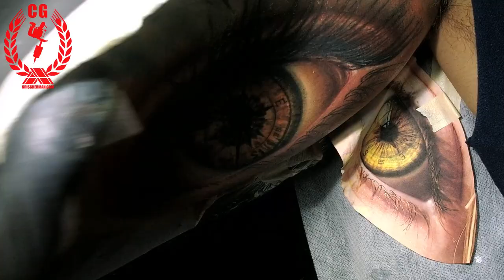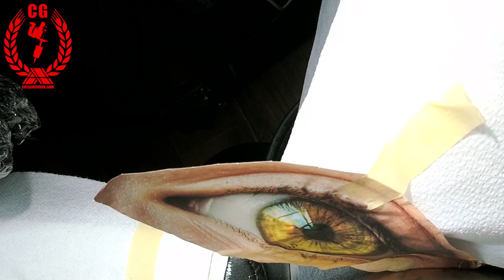Tattoo Timelapse , NAUTICAL EYE by Sailing NINJA Cris Gherman $ CGTV aka CGTV